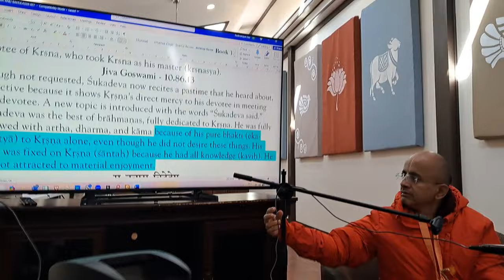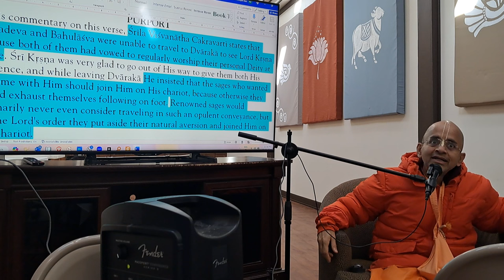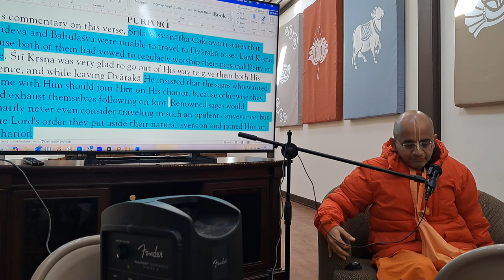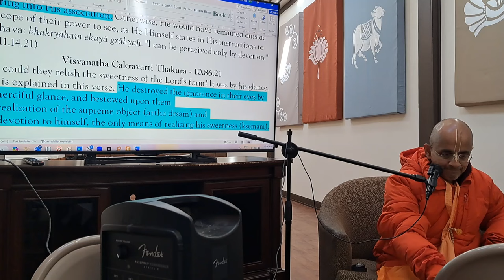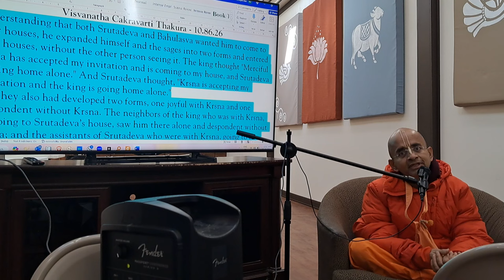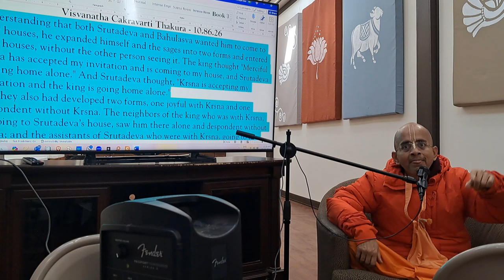Welcome the lord with upraised arms | Radheshyam Das